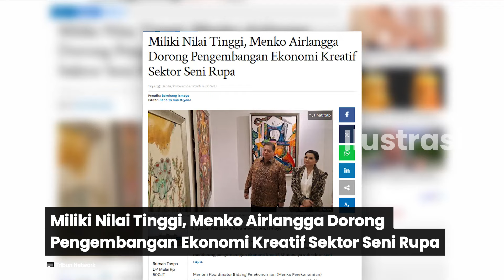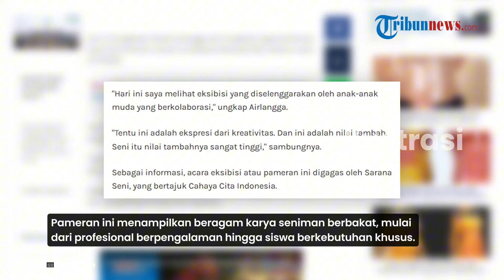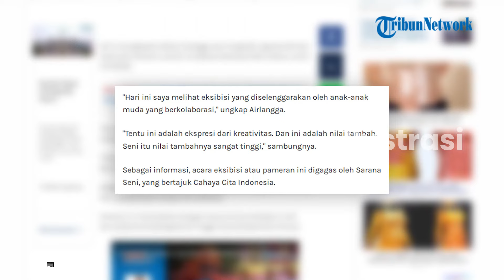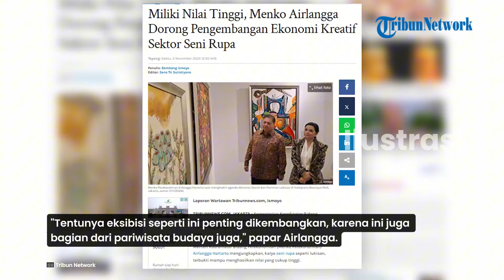Miliki Nilai Tinggi, Menko Airlangga Dorong Pengembangan Ekonomi Kreatif Sektor Seni Rupa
TRIBUN-VIDEO.COM - Kementerian Koordinator Bidang Perekonomian (Kemenko Perekonomian) mengapresiasi dan terus mendorong pengembangan ekonomi kreatif, khususnya subsektor seni rupa.

Menteri Koordinator Bidang Perekonomian (Menko Perekonomian) Airlangga Hartarto mengungkapkan, karya seni rupa seperti lukisan, terbukti mampu menghasilkan nilai yang cukup tinggi.

Hal ini diungkapkan Menko Airlangga saat menghadiri agenda Aktivitas Sosial dan Pameran Lukisan di Hadiprana Boutique Mall, Jakarta, Jumat (1/11/2024).

Video Editor: Reza Arief Darmawan